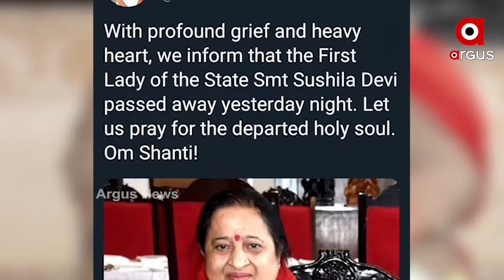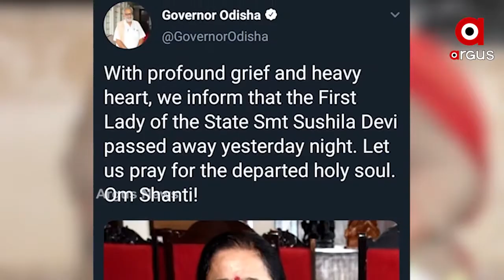ରାଜ୍ୟପାଳ ପ୍ରଫେସର ଗଣେଶୀଲାଲ୍‌ଙ୍କ ଧର୍ମପତ୍ନୀ ସୁଶୀଳା ଦେବୀଙ୍କ ପରଲୋକ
ଓଡିଶା ରାଜ୍ୟପାଳ ଶ୍ରୀ ଗଣେଶୀ ଲାଲଙ୍କ ପତ୍ନୀଙ୍କ ଚିକିତ୍ସିତ ଅବସ୍ଥାରେ ପରଲୋକ ଘଟିଛି । କେନ୍ଦ୍ରମନ୍ତ୍ରୀ ଧର୍ମେନ୍ଦ୍ର ପ୍ରଧାନ ଶୋକ ବ୍ୟକ୍ତ କରି ଶ୍ରୀଜଗନ୍ନାଥଙ୍କ ନିକଟରେ ଅମର ଆତ୍ମାର ସଦଗତି କାମନା କରିଛନ୍ତି .